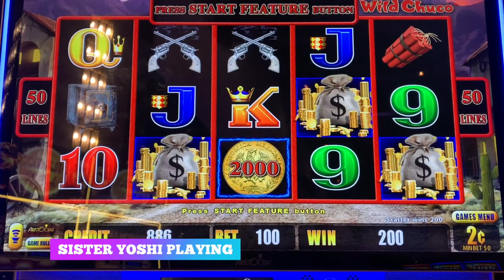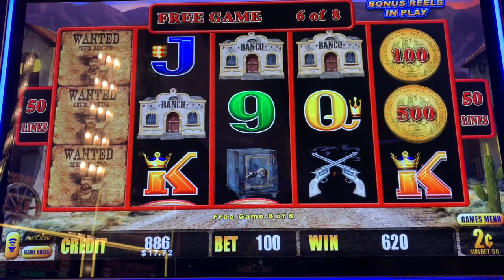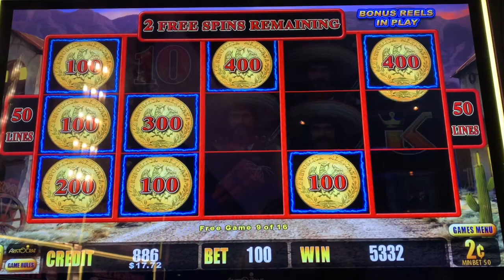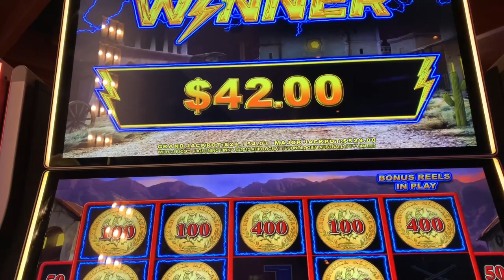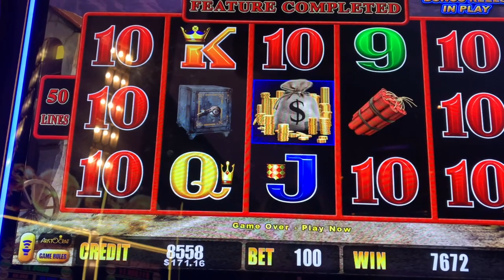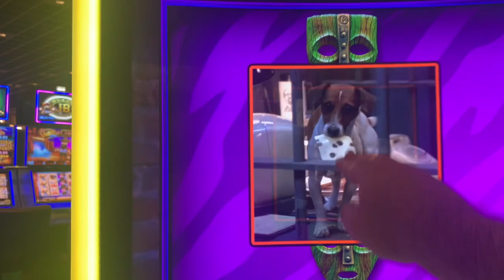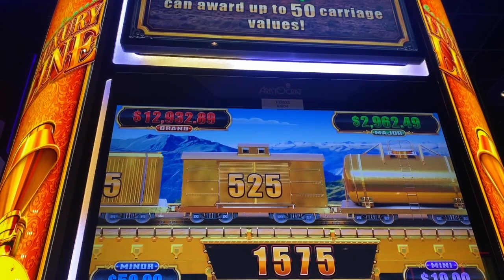🚨 FULL SCREEN on MAX BET!!!🚨😱🚨 BETTING HIGHER CAME THROUGH!!! On the Mask slot machine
We hope you enjoy this video where The Mask shows off it's bonus features!

I upload casino slot videos everyday & consists of slot play from myself (Yoshi), my girlfriend (Ms. Yoshi), my sister (Sister Yoshi), & my mom (Momma Yoshi)! The slot play mainly consists of bonuses, big wins, and jackpots but will include live slot play from time to time to show the reality of the casino.

This is a HANDPAY JACKPOT where you'll see the MEGA WON on ULTIMATE FIRELINK (very rare!!)